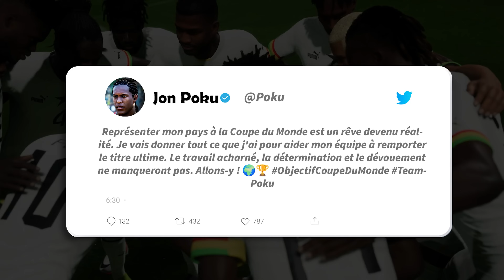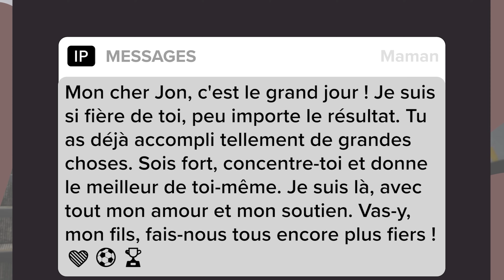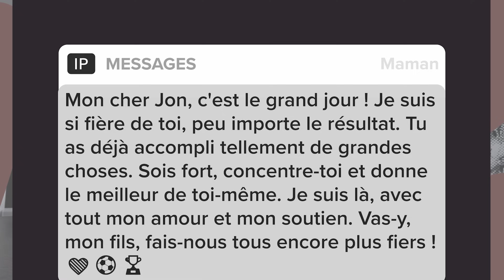DEVIENS PRO : JON POKU 20 ANS ! EN FINALE DE COUPE DU MONDE AVEC LE GHANA ! #6